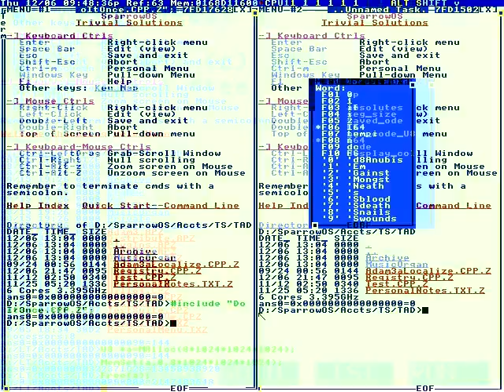AND WAS UNABLE TO.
Anime man screams japanese)
I'M FUCKIN' INVINCIBLE!